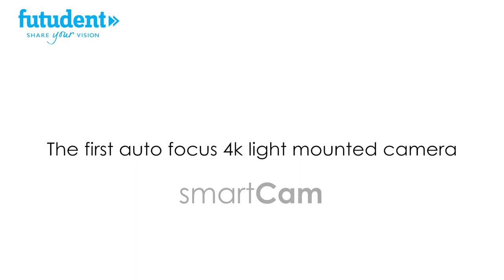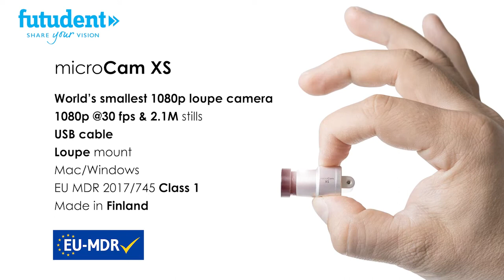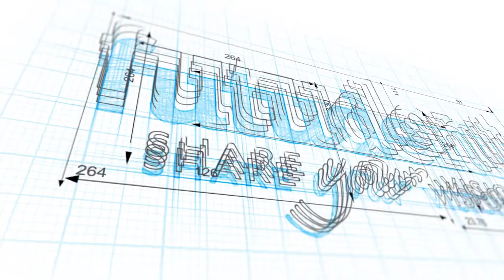World leading dental video solutions from Futudent